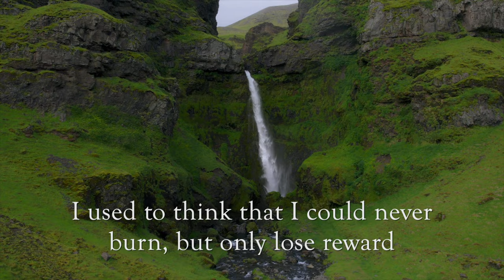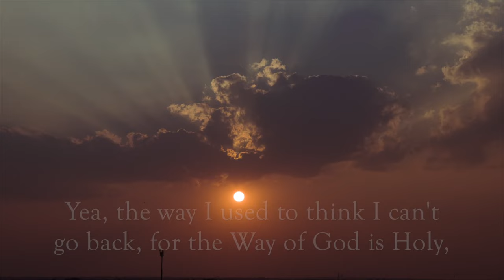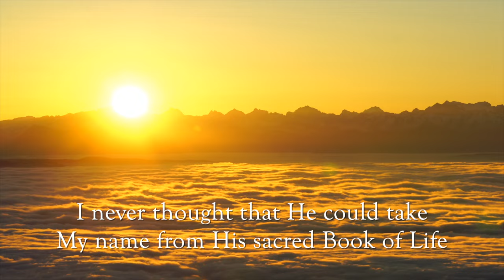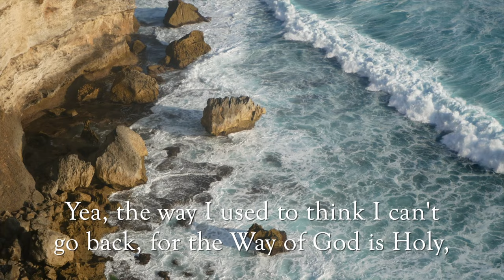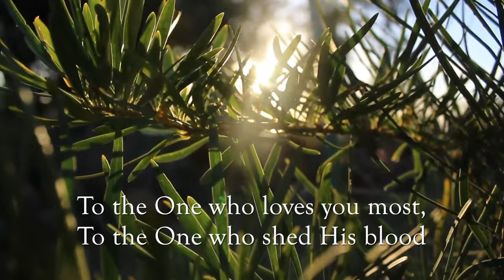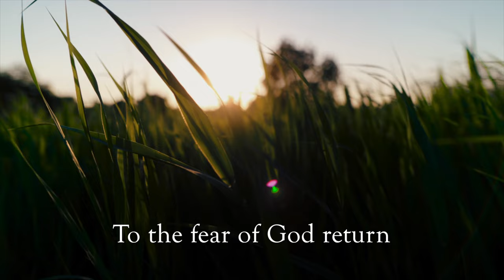Strait and Narrow | Live | Wells Worship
This recording of Wells Worship was captured live on 9-10-23

"5  He that overcometh, the same shall be clothed in white raiment; and I will not blot out his name out of the book of life, but I will confess his name before my Father, and before his angels." - Revelation 3:5

"18  Boast not against the branches. But if thou boast, thou bearest not the root, but the root thee. 19  Thou wilt say then, The branches were broken off, that I might be graffed in. 20  Well; because of unbelief they were broken off, and thou standest by faith. Be not highminded, but fear: 21  For if God spared not the natural branches, take heed lest he also spare not thee. 22  Behold therefore the goodness and severity of God: on them which fell, severity; but toward thee, goodness, if thou continue in his goodness: otherwise thou also shalt be cut off." - Romans 11:18-22

"19  Brethren, if any of you do err from the truth, and one convert him;
20  Let him know, that he which converteth the sinner from the error of his way shall save a soul from death, and shall hide a multitude of sins." -James 5:19-20

10  And then shall many be offended, and shall betray one another, and shall hate one another. 11  And many false prophets shall rise, and shall deceive many. 12  And because iniquity shall abound, the love of many shall wax cold. 13  But he that shall endure unto the end, the same shall be saved." - Matthew 24:9-13

"1  I am the true vine, and my Father is the husbandman.
2  Every branch in me that beareth not fruit he taketh away: and every branch that beareth fruit, he purgeth it, that it may bring forth more fruit.
3  Now ye are clean through the word which I have spoken unto you.
4  Abide in me, and I in you. As the branch cannot bear fruit of itself, except it abide in the vine; no more can ye, except ye abide in me.
5  I am the vine, ye are the branches: He that abideth in me, and I in him, the same bringeth forth much fruit: for without me ye can do nothing.
6  If a man abide not in me, he is cast forth as a branch, and is withered; and men gather them, and cast them into the fire, and they are burned." - John 15 :1-6

14  Because strait is the gate, and narrow is the way, which leadeth unto life, and few there be that find it.
A Tree and Its Fruit 15  Beware of false prophets, which come to you in sheep's clothing, but inwardly they are ravening wolves.
16  Ye shall know them by their fruits. Do men gather grapes of thorns, or figs of thistles? 17  Even so every good tree bringeth forth good fruit; but a corrupt tree bringeth forth evil fruit. 18  A good tree cannot bring forth evil fruit, neither can a corrupt tree bring forth good fruit.
19  Every tree that bringeth not forth good fruit is hewn down, and cast into the fire. 20  Wherefore by their fruits ye shall know them." - Matthew 7:13-20

I would love to hear from you all.  A free lead sheet is available at the website below.

Listen to more *Wells Worship* on all major platforms and download free extra music resources available at HymnsofTheLastDays.com.

May God be glorified and you the listener be brought to a deep faith in the everlasting gospel!